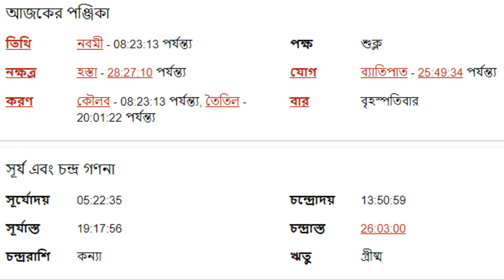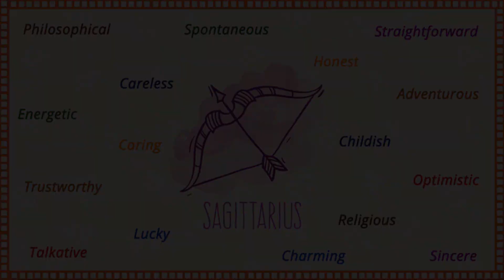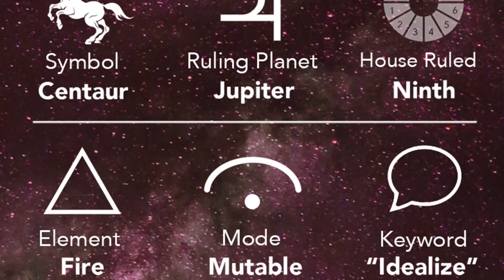৯ই জুন ২০২২ - ধনু রাশি আজকের রাশিফল - Dhanu Rashi 9th June 2022 Ajker Rashifal - Sagittarius Daily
৯ই জুন ২০২২ - ধনু রাশি আজকের রাশিফল - Dhanu Rashi 9th June 2022 Ajker Rashifal - Sagittarius Rashifal